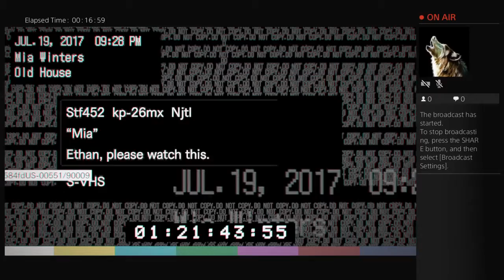My Edited Video